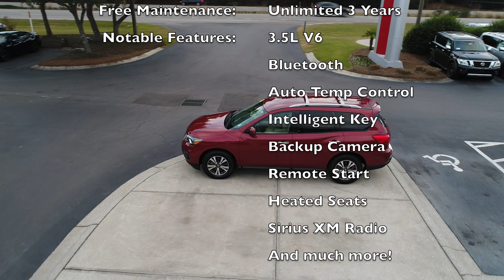2017 Nissan Pathfinder Myrtle Beach | Nissan Dealer Myrtle Beach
2017 Nissan Pathfinder

Coastal Chevrolet Cadillac Nissan, a third-generation family owned business, proudly extends all of their services to residents of Myrtle Beach, SC. If you are in or around Myrtle Beach and you are looking for excellent service, selection, and prices on all new or pre-owned vehicle then look no further than Coastal Chevrolet Cadillac Nissan. The friendly staff at Coastal Chevrolet Cadillac Nissan are experts in all things automotive related and are capable of helping you with all of your vehicle needs, whether it be buying, selling, trading, need parts, or servicing your vehicle. There may be another dealership in your area, but there is not a better dealership than Coastal Chevrolet Cadillac Nissan. We are not just Do yourself a favor and make the trip over to Coastal Chevrolet Cadillac Nissan today to see why we are the best dealer in the entire area.